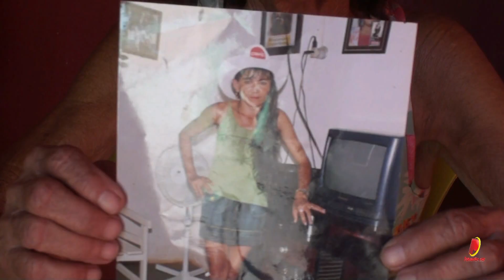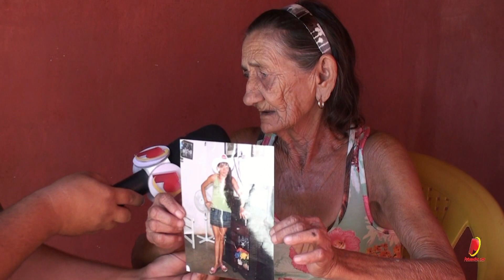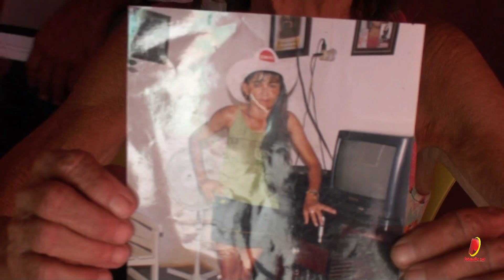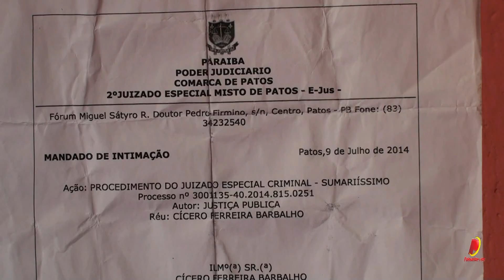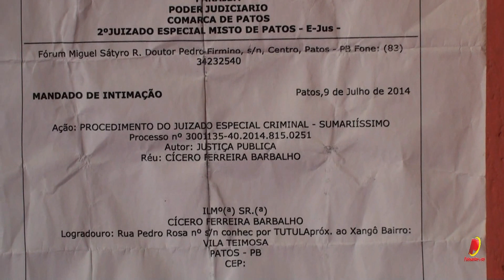Mulher é morta a facadas em Patos - Patosonline.com